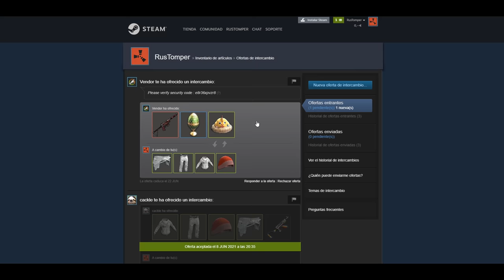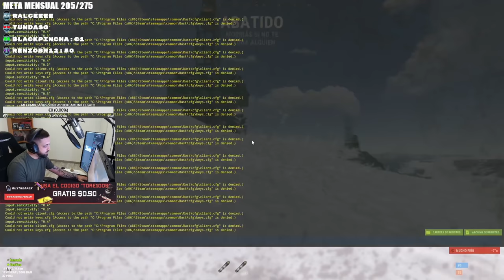CONTROLANDO LA PETRO | RUST Gameplay Español